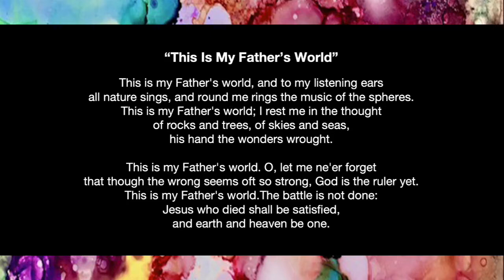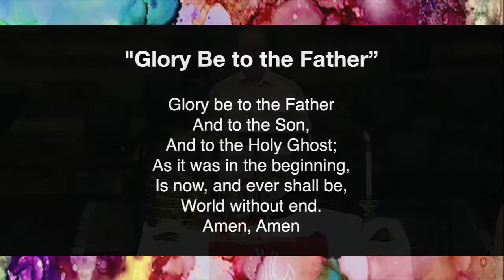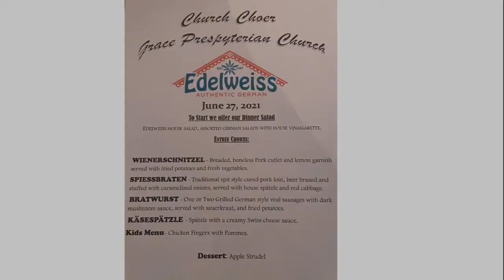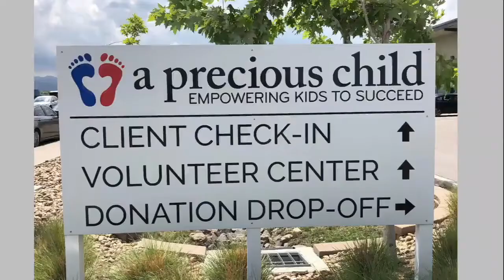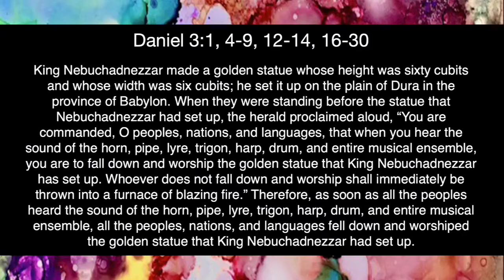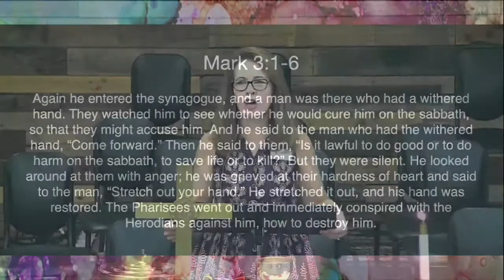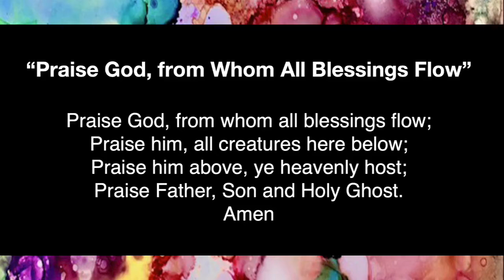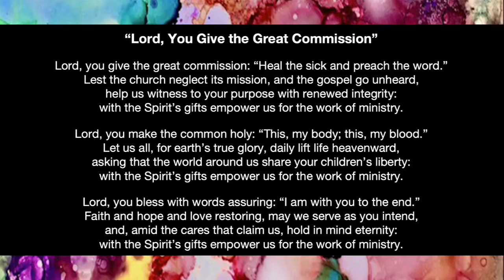8 1 2021 Worship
This is the worship service held on Sunday, August 1, 2021 for Grace Presbyterian Church in Plano, TX.